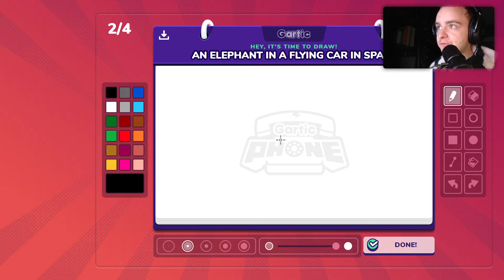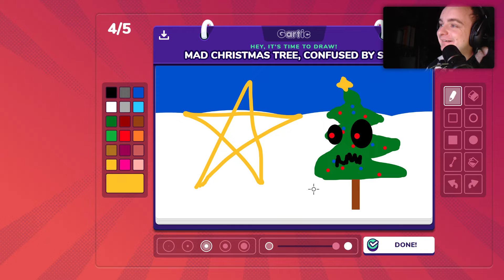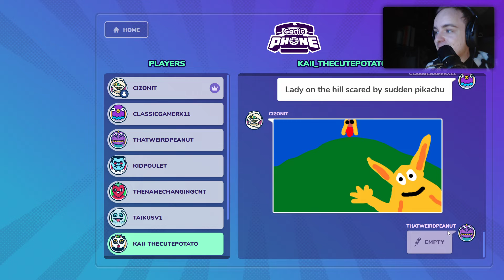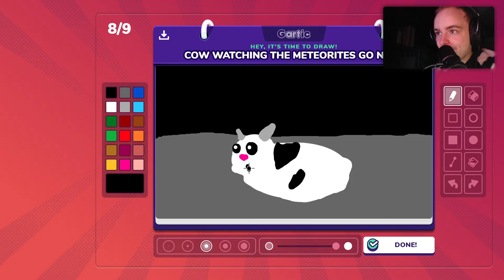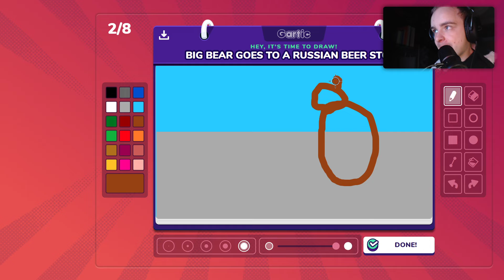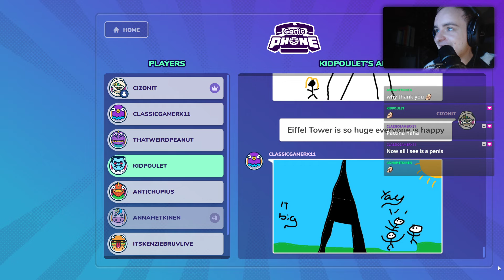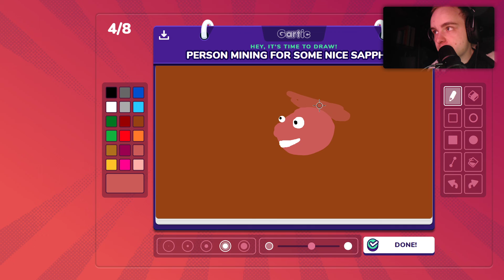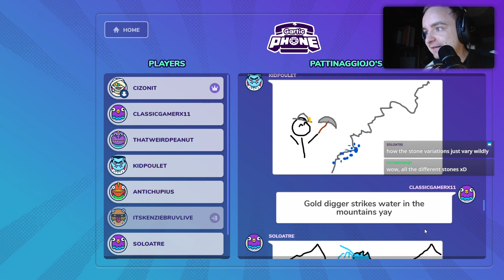[TTV] Sunday Summit: Gartic Phone – First Gartic Phone stream on this channel! [No. 2]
...and the community